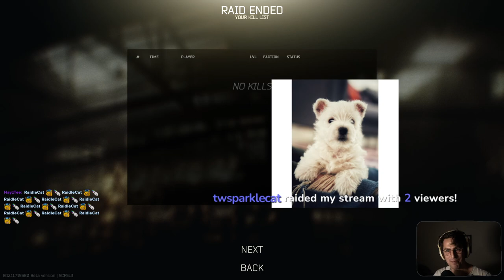🔴First time playing Reserve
Twitch.tv (vod)
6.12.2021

- Chatting at Interchange
- A quicky at Customs 57:22
- Dumbest moment so far in Tarkov for me 1:21:14
- First time playing Reserve 1:29:52
- More Reserve

If you like the clip you might want to join us on  stream: